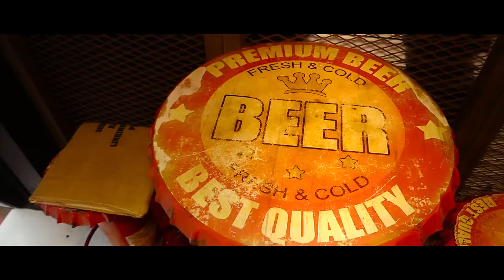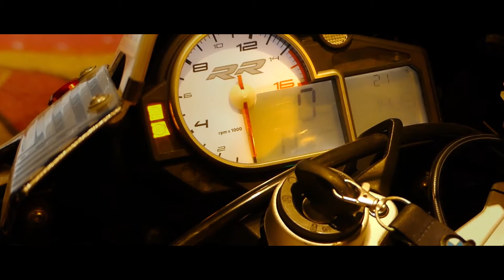Blacktail cafe films - Degree